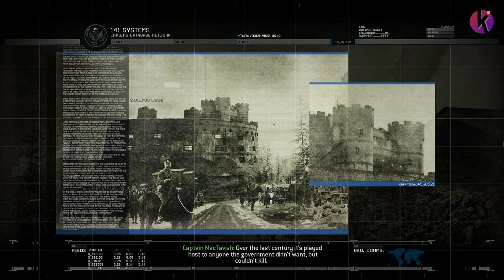COD Modern Warfare 2 Part 10 - The Gulag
If you like my videos, you can support my Youtube journey by buying me a coffee at saweria
Kalau kamu suka video ini, kalian bisa bantu Channel ini dengan beliin aku kopi di saweria
sekecil apapun bantuan mu, itu sangat berarti. Trims gaes.
🙋♀️SAY HI ON SOCIAL MEDIA!🙋♀️